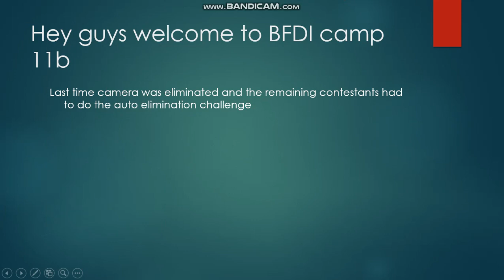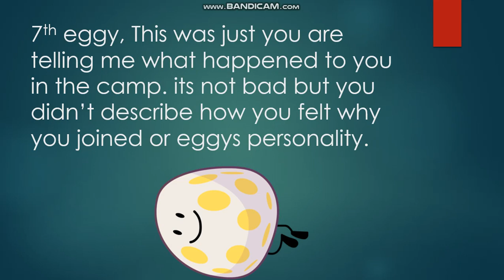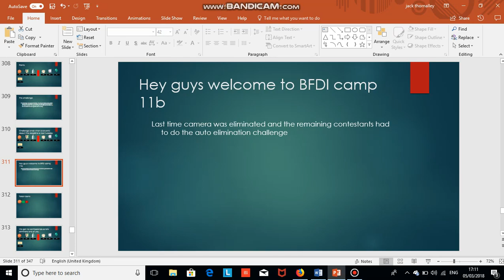BFDI camp 11b/results 11/ elimination 11/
voting ends on monday